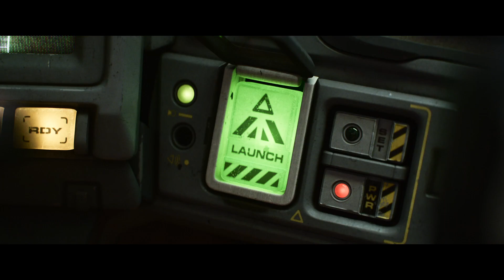Rakeťák (2022) HD oficiální trailer | CZ titulky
Oficiální trailer k novince Rakeťák - premiéra 16. června 2022.

„Rakeťák“ je původní celovečerní animovaný film společnosti Disney a Pixar. Akční dobrodružné sci-fi představuje oficiální příběh o původu Buzze Rakeťáka - hrdiny, který inspiroval hračku - a představuje legendárního Strážce vesmíru, který si získá celé generace fanoušků. Snímek režíruje Angus MacLane, držitel ceny Annie a zkušený animátor společnosti Pixar, který se podílel na režii filmu „Hledá se Dory“ z roku 2016. Producentkou je Galyn Susmanová, která se podílela na krátkém filmu „Prehistorický příběh hraček“.